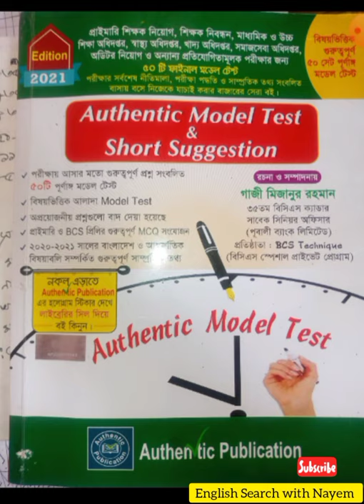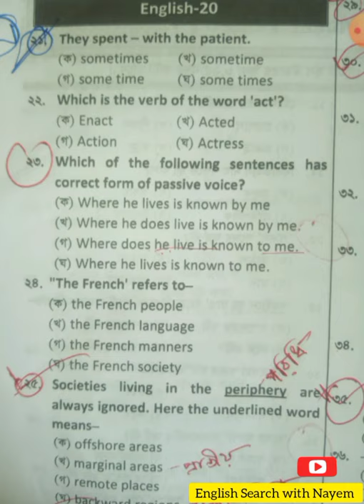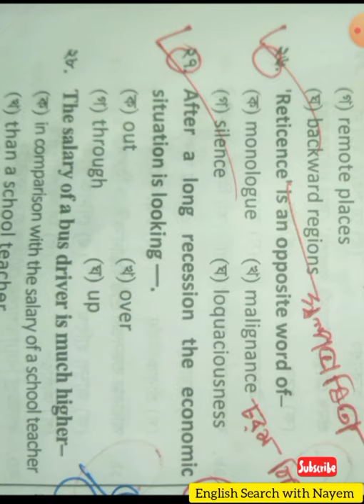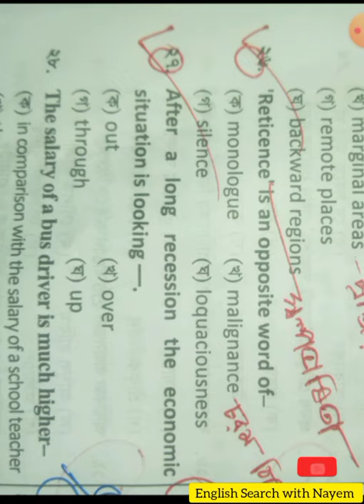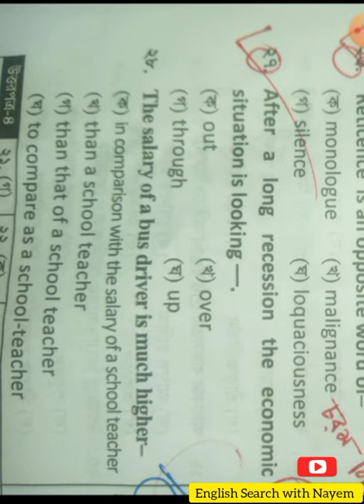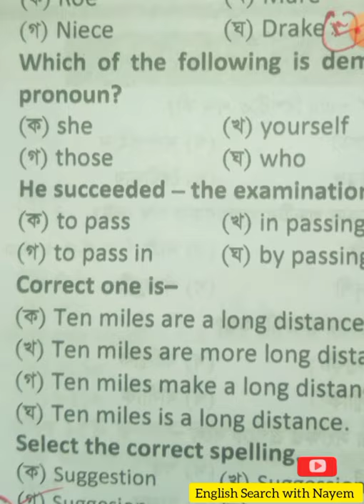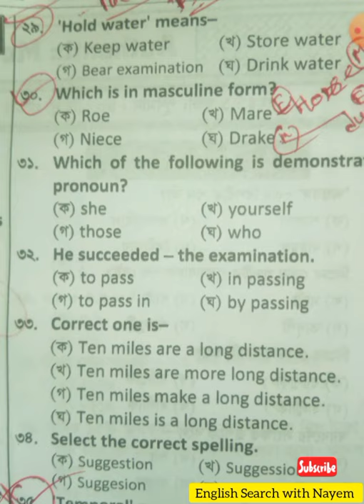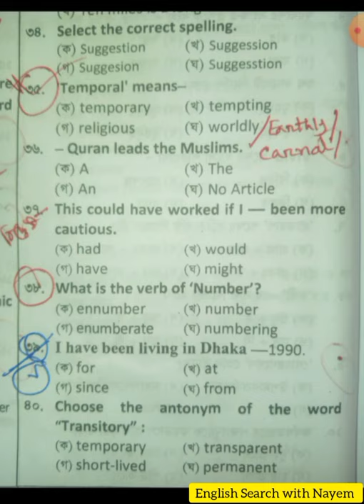প্রাইমারি নিবন্ধন।Authentic Model Test.... 4.///// English Part.